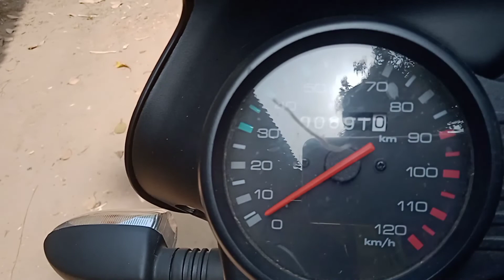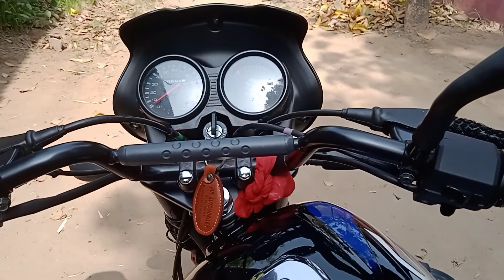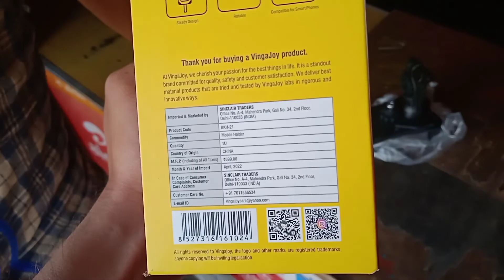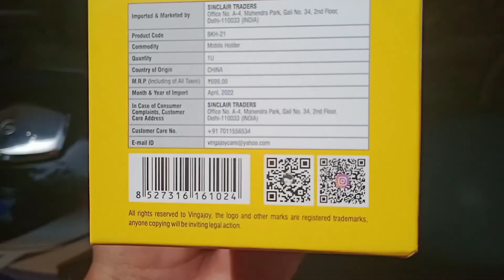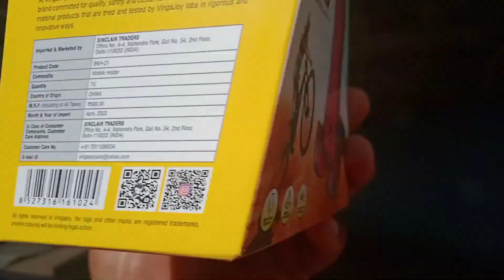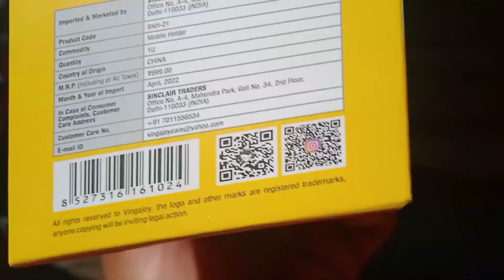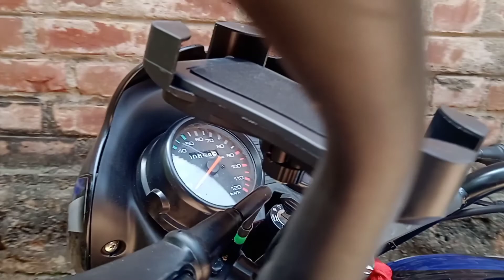best mobile holder for bike bajajct110x 2022 Unboxing & Installation ।Under 150rs ।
Best Mobile Holder For Bike ।। Unboxing & Installation ।।BajajCT110X bs6 Model Bike Mobile Holder ।।

Hi GYS.
my name is sudipta singha mahapatra...
my YouTube channel name.. Raiderboy SUDIPTA🤟🤟🤟

my Facebook I'd name...